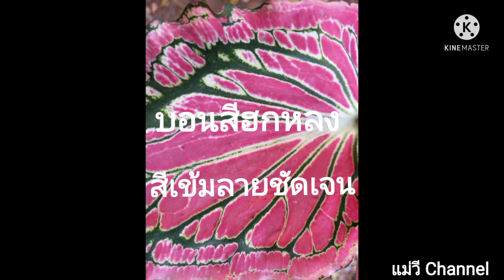วิธีบำรุงบอนสี!!!สูตรเดียวจบเร่งระเบิดสีให้เข้มไวสีสวยสดแตกหลอดแตกกอเร็วแม่วีchannel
เครื่องดื่มชูกำลัง 1 ฝา
มะกรูด 1 ลูก
ผงชูรส 1 ช้อนโต๊ะ
จุลินทรีย์สังเคราะห์แสง 1 ช้อนโต๊ะ
นำน้ำเปล่า 10 ลิตร เติมวัสดุอุปกรณ์ทั้งหมดลงไป สำหรับมะกรูด ผ่าครึ่งซีก บีบลงไป แล้วผสมทุกอย่างให้เข้ากัน นำไปราดรดต้นบอนสี รดช่วงเช้าหรือเย็นก็ได้ บำรุงอาทิตย์ละ 1 ครั้ง ถ้าคลิปนี้มีประโยชน์ กดไลค์กดแชร์กด Subscribe กดติดตามแม่วี Channel ด้วยนะคะขอบคุณค่ะสวัสดีค่ะ